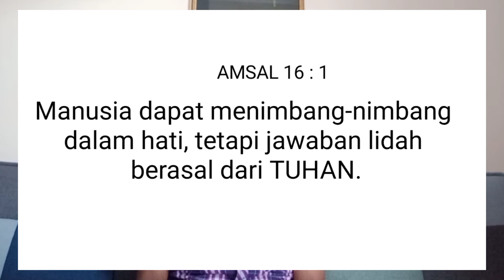Ketetapan Tuhan & Kebebasan Manusia | KORAN [ Komentar Rohani ]